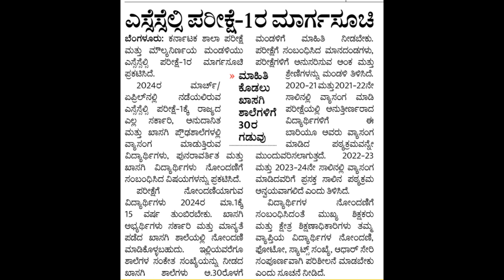SSLC EXAM 2024|IMPORTANT GUIDELINES|SYLLABUS|RULES|APPLICATION TO EXAM|students solution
Upi id:hatersvtu@ybl